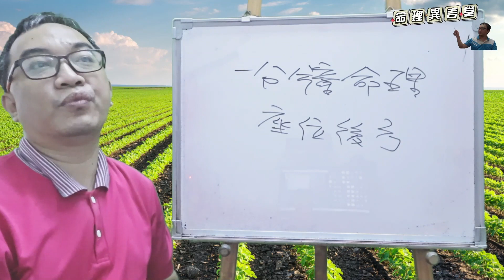一分鐘命理：座位後方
座位後方：
座位後方要注意的事項。
服務項目(先預約)
3.八字批命(流年)3600、取名3600、勘宅12000、姓名鑒定500
4.Line：s12860990、微信：s12860990
7.服務地點：高雄市大社區萬金路82-7號(楠梓火車站前的旗楠路一路直走便可看見萬金路)